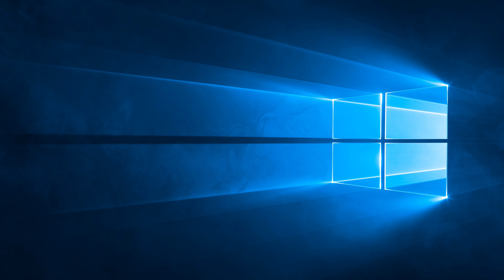Windows 10 Logon Sound [4K]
Add Me On Discord: Azlan Ali#6548

WARNING: NO DISLIKE ALLOWED!